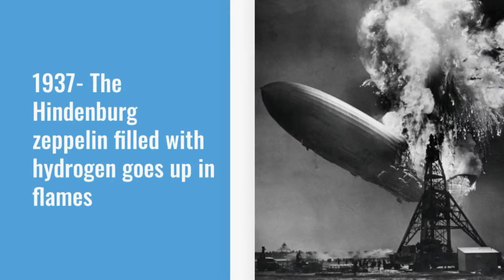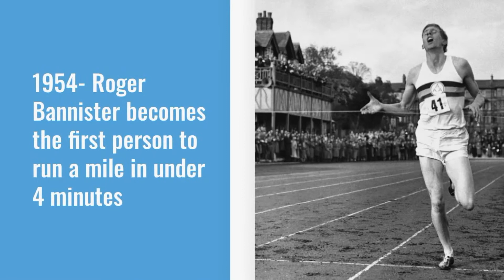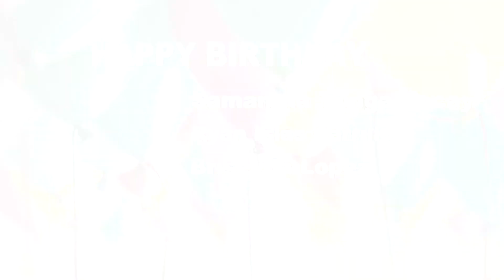Wildcat News for Friday, May 6, 2022